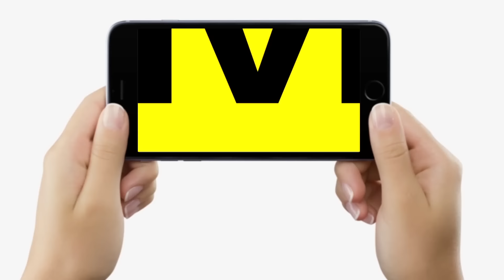Mukesh Sahani ने दे दिया Ticket, JDU MLA, राजपूत नेताजी, Ashwini Choubey, Pappu Yadav...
चुनावी_चर्चा में जानिए वरिष्ठ पत्रकार रवि उपाध्याय और ज्ञानेश्वर के साथ, चुनावी गहमागहमी में आज क्या दिन भर होता रहा बिहार में...

Mukesh Sahani ने दे दिया Ticket, JDU MLA, राजपूत नेताजी, Ashwini Choubey, Pappu Yadav... | Bihar News | Livecities